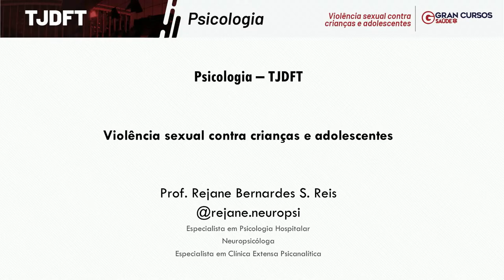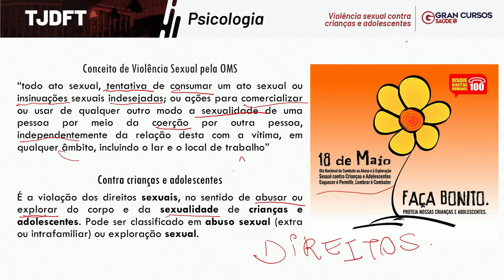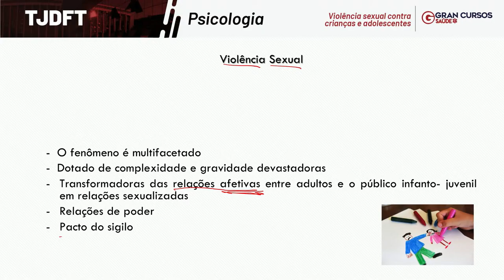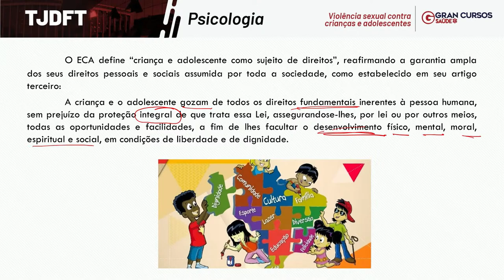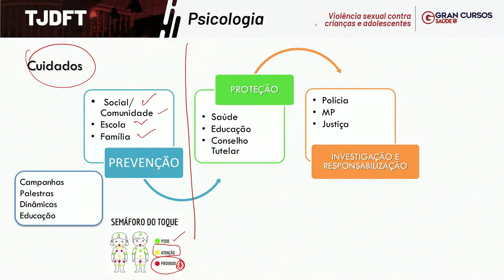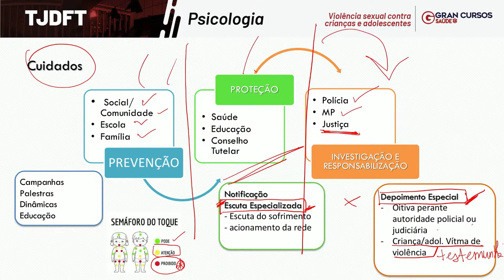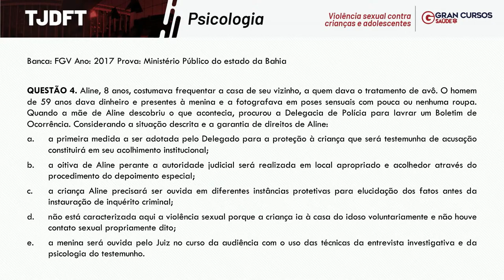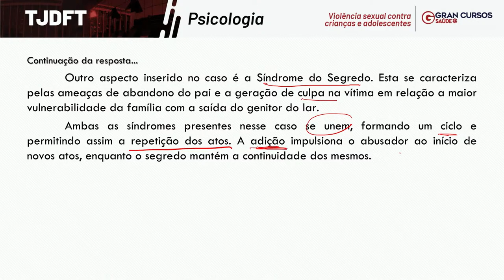Concurso TJDFT Psicologia - Violência sexual contra crianças e adolescentes com Rejane Bernardes